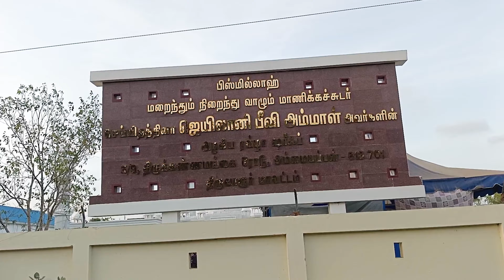❤️தமிழ்நாட்டில் ஒரு தாஜ்மஹால் ❤️Taj Mahal of Tamil Nadu❤️Mothers love❤️Memorial Place for Mother❤️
❤️தமிழ்நாட்டில் ஒரு தாஜ்மஹால்❤️

காதலியின் மீதான அன்பை வெளிப்படுத்த ஆக்ராவில் ஷாஜகான் கட்டியெழுப்பிய தாஜ்மஹாலைப் போன்று, தனது தாய் மீதான அன்பின் அடையாளமாக திருவாரூர் அம்மையப்பன் பகுதியில் ஒரு நினைவிடம் கட்டியுள்ளார் பாசக்கார மகன்.

காதல் மனைவிக்காக ஷாஜகான் கட்டிய தாஜ்மஹால் உலக அதிசயத்தில் ஒன்றாக இடம்பிடித்திருக்கிறது. திருவாரூரில் தனது தாய்காக அம்ருதீன் கட்டிய தாஜ்மஹால், அன்பின் அடையாளமாக மிளிர்கிறது.

ஆக்ராவில் உள்ள முகலாய மன்னர் காலத்தின் கட்டமைப்பை போன்று, ராஜஸ்தானில் இருந்து வெள்ளை பளிங்கு கற்களை கொண்டு முழுவதுமாக கட்டிமுடித்து உள்ளனர் .இதில் தனது தாயாரின் ஜிம்மா மசூதியும், அதன் ஒருபுறம் பிரமாண்டமான பள்ளிவாசல் கட்டிடமும், மறுபுறம் மாணவர்கள் தங்கி படிக்கும் வகையில் மதர்ஷா கட்டிடம் அமைக்கப்பட்டுள்ளது.

டெல்லிக்கு சென்று உலக அதிசயங்கள் ஒன்றான தாஜ்மஹாலை பார்க்க அனைவராலும் முடியாத நிலையில், எல்லோராலும் பார்க்கும் வகையில் தென் தமிழகத்தில் வெள்ளை பளிங்கு கற்களால் கட்டப்பட்ட முதல் தாஜ்மஹால் இதுவாகும்.

இங்கு அனைத்து சமுதாய மக்களும் சாதி மத பேதமின்றி பார்த்து செல்லவும் அனுமதி வழங்கப்பட்டுள்ளது.

பார்வை நேரம்

காலை 9 to 1

மாலை 3 to 7.30

❤️Taj Mahal of Tamil Nadu❤️

In a touching tribute to his mother, who passed away in 2020, a son in Tamil Nadu has built a stunning replica of the Taj Mahal as a memorial for her.

The son hired an architect from Trichy and asked him to design a building that looked like the Taj Mahal, using white marble from Rajasthan.

The memorial has a portrait and a tomb of the mother inside it. People from all castes and religions are welcome to visit it.

Visiting Timings

Morning 9 to 1

Evening 3 to 7.30